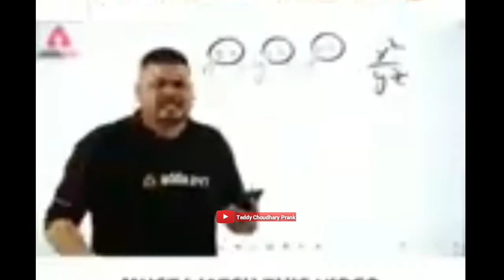Teddy ने लड़की को किया porpose || Teddy bear prank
@crazyteddy#teddyprank teddybearprank# teddybear#youtubeshorts

🙏 hello doston kaise ho aap log ummid karta hun aap log acche Honge doston yah video aapke liye hai aur is video ko pura Dekhen aapko bahut maja aaega🙏

🙏🇮🇳 doston aapka Pyar aur support Ke Bina Main Kuchh Bhi Nahin hun To doston please apna Pyar banae rakhen aapka Apna family member🙏
🙏 Teddy Choudhary prank🙏🙏

pleaseeeeeee Suport kareeeeee🙏🙏🙏🙏🙏🙏🙏🙏🙏🙏🙏🙏😭😭😭😭😭😭😭😭😭😭😭😭

tags👇

grandma teddy prank
 gaint Teddy prank
moving human teddy prank
20ft teddy prank
Teddy choudhary prank